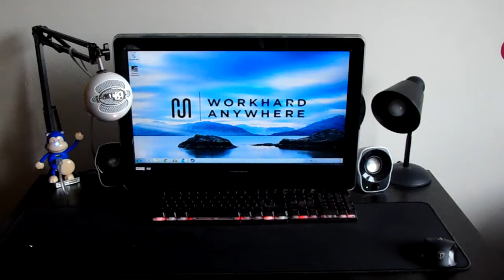Blue Snowball Mic Review!! (With Racksoy Stand)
Today I'm going to be reviewing and putting a stand on a blue snowball.

Tuesday 4:00pm: Tech Tuesday
Anytime: Random